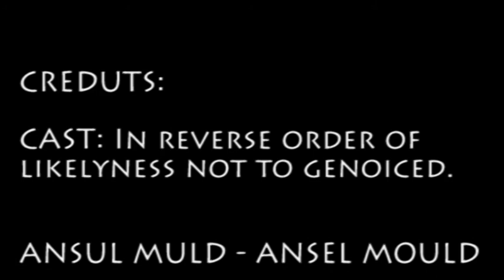Fart noise - episode 1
An animation by Will Murphy, In this episode, Ansel looses his magical hat and the gang goes looking for it